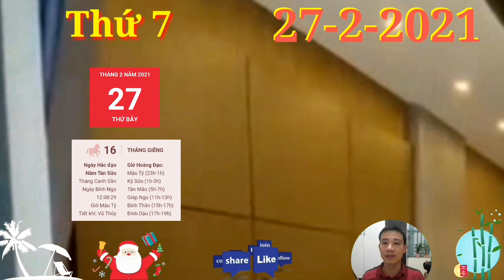☯ Tử Vi Ngày 27/2 Con Giáp THẦN TÀI CHỈ LỐI, TIỀN ĐẦY KÉT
1. Tử vi tuổi Tý, THỨ 7 ngày 27/2/2021 cực chuẩn
 Tý nên chú ý lời ăn tiếng nói của mình, đừng vì những chuyện nhỏ nhặt mà làm mất lòng nhau. Có thể bạn chẳng có ý gì khi nói nhưng người nghe lại nhạy cảm, hay suy diễn.  Con Giáp THẦN TÀI CHỈ LỐI, TIỀN ĐẦY KÉT,
2. Tử vi tuổi Sửu, THỨ 7 ngày 27/2/2021 cực chuẩn
Ngọ Sửu tương hại, cuộc sống này đầy rẫy những khó khăn, nếu chúng ta không biết cân bằng cảm xúc thì chỉ gây hại cho bản thân mà thôi.Con Giáp THẦN TÀI CHỈ LỐI, TIỀN ĐẦY KÉT,
3. Tử vi tuổi Dần, THỨ 7 ngày 27/2/2021 cực chuẩn
Dần sẽ đón nhiều tin vui tới tấp báo về luôn đó. Tam Hợp quý nhân báo tin vui về đường tình duyên, đào hoa thắm sắc sẽ giúp con giáp này có được những điều mình muốn.

4. Tử vi tuổi Mão, THỨ 7 ngày 27/2/2021 mới nhất
5. Tử vi tuổi Thìn, THỨ 7 ngày 27/2/2021 cực chuẩn
Con Giáp THẦN TÀI CHỈ LỐI, TIỀN ĐẦY KÉT,
6. Tử vi tuổi Tị, THỨ 7 ngày 27/2/2021 cực chuẩn
7. Tử vi tuổi Ngọ, THỨ 7 ngày 27/2/2021 cực chuẩn
Ngựa cũng đừng tiêu xài hoang phí hết cho những chuyến đi mà hãy tiết kiệm phần nào đó cho tương lai nhé. Sống đừng chỉ biết hôm nay mà còn phải lo lắng cho ngày mai nữa.
8. Tử vi tuổi Mùi, THỨ 7 ngày 27/2/2021 mới nhất
9. Tử vi tuổi Thân, THỨ 7 ngày 27/2/2021 cực chuẩn
10. Tử vi tuổi Dậu, THỨ 7 ngày 27/2/2021 cực chuẩn
11. Tử vi tuổi Tuất, THỨ 7 ngày 27/2/2021 cực chuẩn
Thiên Quan giáng họa, tiểu nhân có thể sẽ tìm cách để lợi dụng lòng tin của con giáp này mà vay mượn tiền bạc. Bản mệnh cần phải kiểm tra rõ thông tin kẻo tiền có đi mà không có ngày về đấy.
12. Tử vi tuổi Hợi, THỨ 7 ngày 27/2/2021 cực chuẩn
Hợi cần mạnh dạn hơn để nắm bắt cơ hội của mình. Bản mệnh có nhiều khả năng phát tài hôm nay nếu thực hiện tốt những kế hoạch đã đề ra.